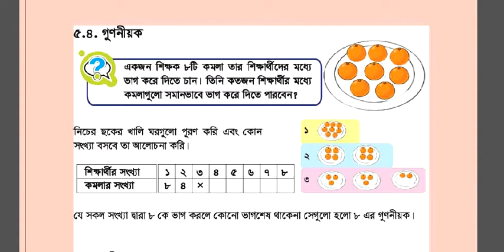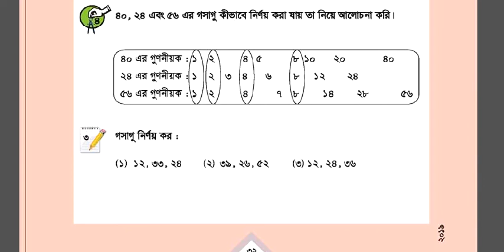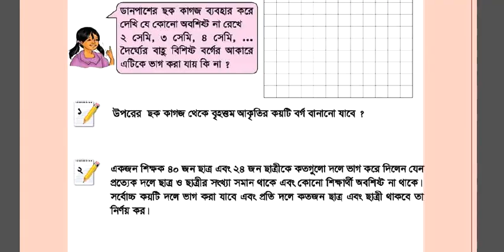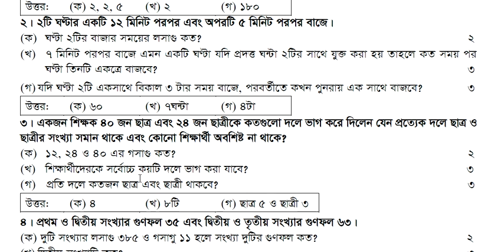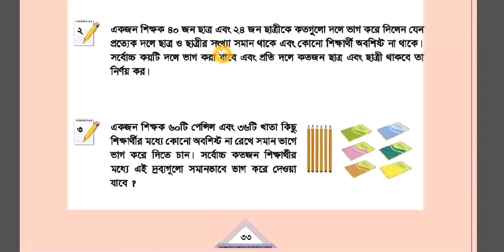পঞ্চম শ্রেণি। অধ্যায় ৫। গুণনীয়ক ও গসাগু। মহসীন স্যার